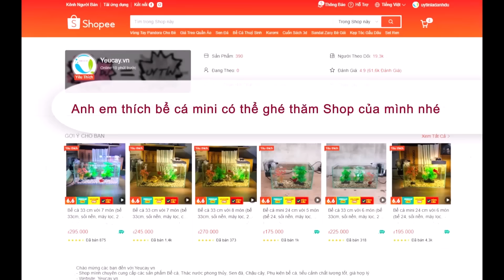Đồ Đệ Của Ta Đều Là Trùm Phản Diện chap 1704 - 1707: Đi tìm Chấp Minh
Mời các bạn nghe truyện Đồ Đệ Của Ta Đều Là Trùm Phản Diện.
Team mình còn làm một số truyện nữa anh em có quan tâm theo dõi:
- Đại quản gia là ma hoàng (Đã ra full)
- Chàng rể mạnh nhất lịch sử (trên kênh phụ Youtube.com/@DuyPhanST)
- Sử thượng đệ nhất mật thám (trên kênh phụ Youtube.com/@DuyPhanST)
Anh em có lòng có thể ủng hộ team 1  ly Cafe để có thêm sức làm thêm video:
MB : 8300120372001 PHAN VAN DUY
Cảm ơn mọi người nhiều !